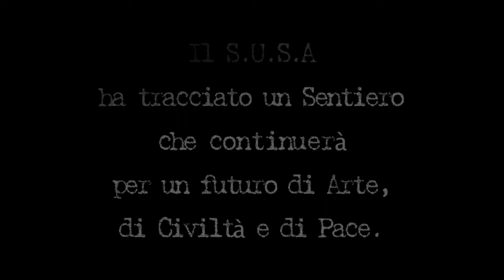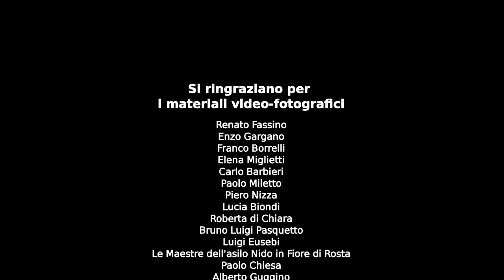S.U.S.A. Sentiero Umano di Solidarietà Artistico Ambientale 21-21-2012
Video realizzato in occasione del S.U.S.A. Sentiero Umano di Solidarietà Artistico, Ambientale del 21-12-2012 che ha unito 50.000 persone che si sono tenute per mano per 3 minuti tra Torino e Susa